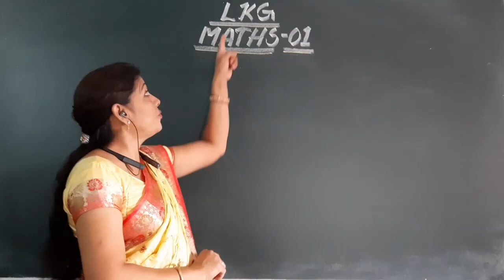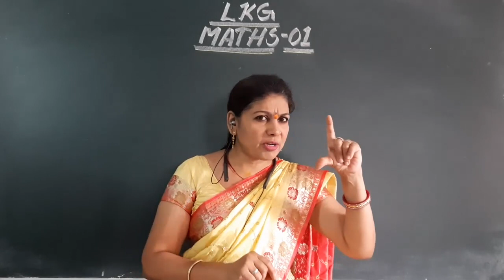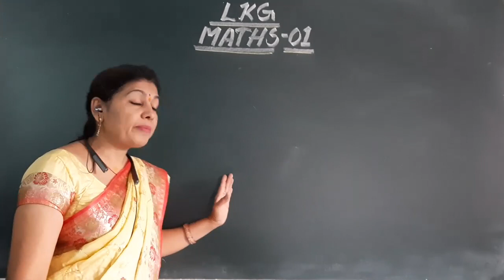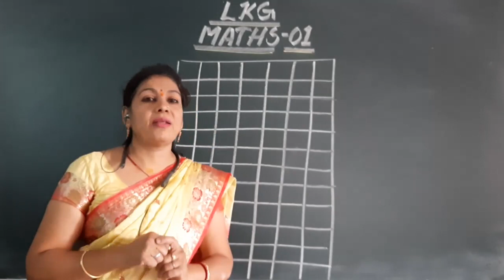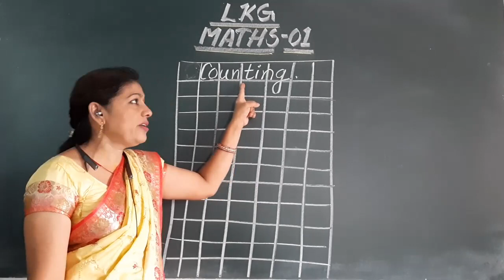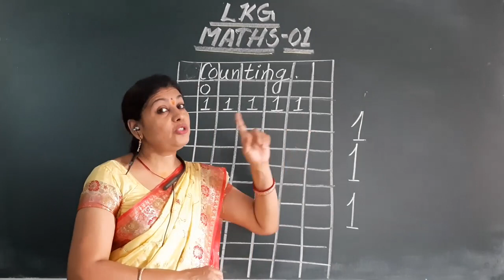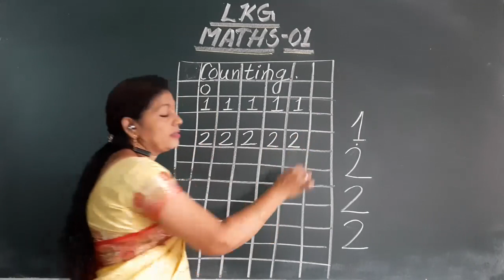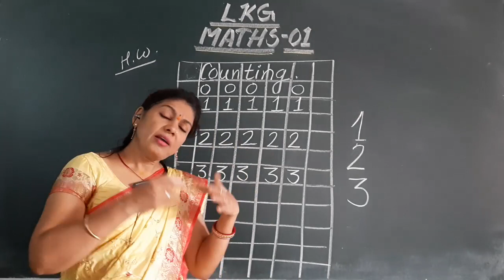SJC - NGH LKG Maths - 01